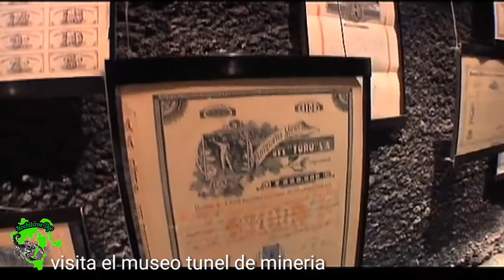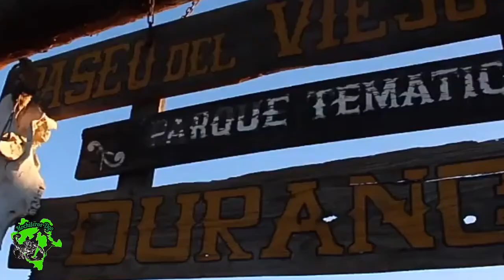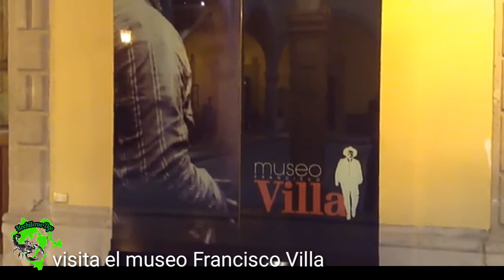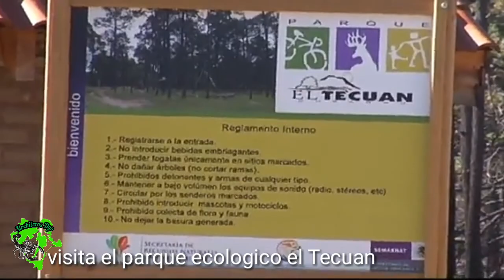6 lugares que puedes visitar en Durango | pasando la cuarentena | parte 1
1.-Museo túnel de minería
2.-Paseo del viejo oeste
3.-Museo Francisco Villa
4.-Tranvia turístico
5.-Parque natural Mexiquillo
6.-Parque ecologico El Tecuan